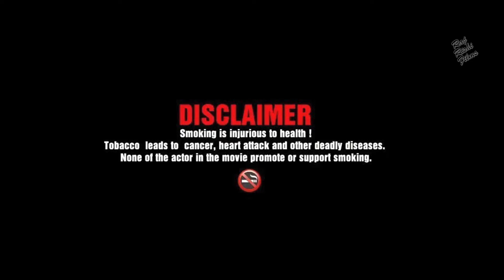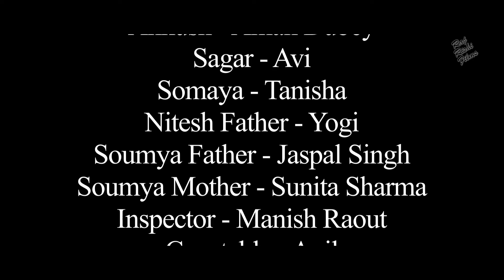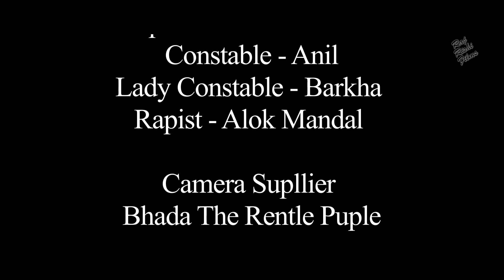सबक | Crime Story Full HD Video | Sabak | Manish, Aman Dubey, Avi, Tanisha | New Hindi Short Film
Short Film : Sabak - सबक

STAR CAST: Manish, Aman Dubey, Avi, Tanisha, Yogi, Jaspal Sing, Sunita Sharma, Manish Raut, Anil, Barkha, Alok Mandal
EDITOR:
PRODUCED BY : Taanmba Craft Pvt Ltd
Producer : Narayan Singh (N. S. Chauhan)
Co Producer : Watermark Film Production
Executive Producer : Alendra Singh
Post Production : Bollywood Umang
DIRECTED BY:
Assist. Director : Lucky, Rahul
Art Director : Rohit
Episode Director : Anand Shashtri
Cameraman : Nawab
WRITTEN BY: Ashish Sahu

FILM BANNER:Taanmba Craft Pvt Ltd

LANGUAGE: Hindi
YEAR: